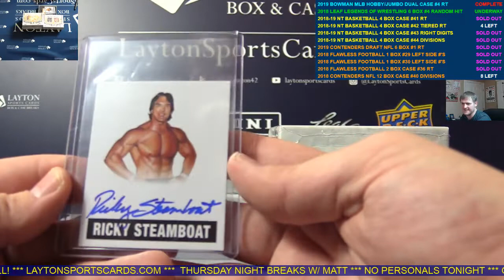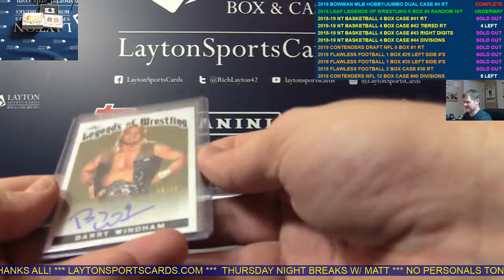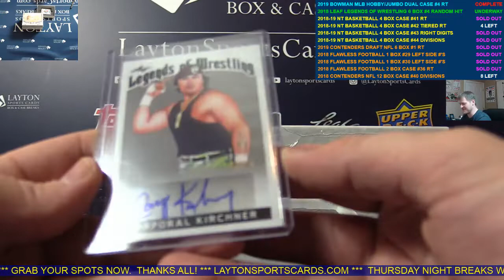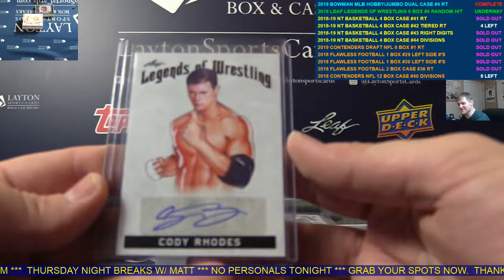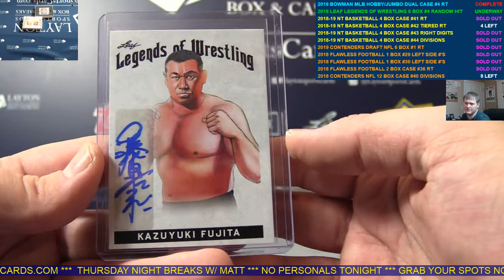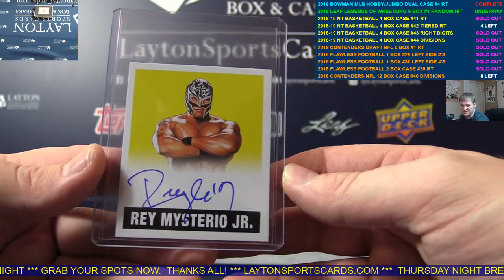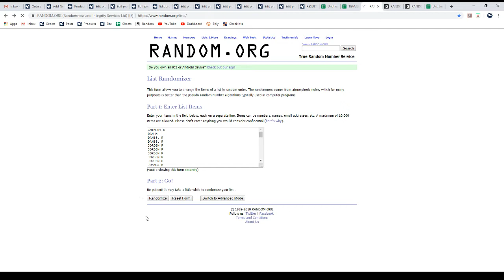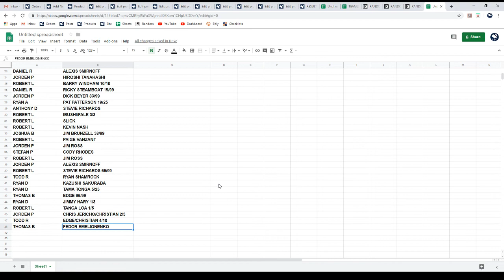2018 Leaf Legends of Wrestling Hobby 6 Box Break #4 RANDOM HIT STYLE